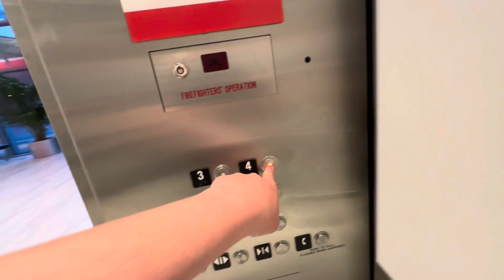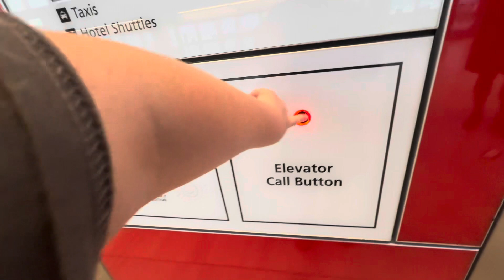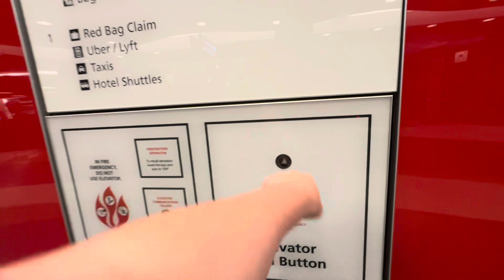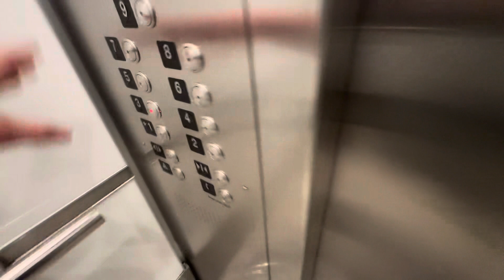Tampa International Airport-Tampa FL-8